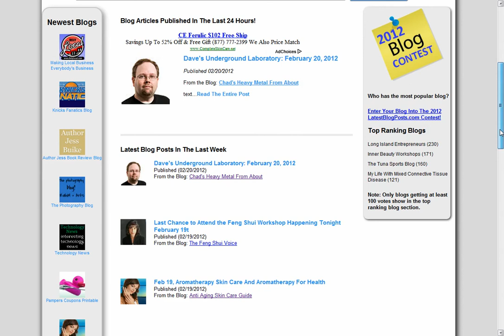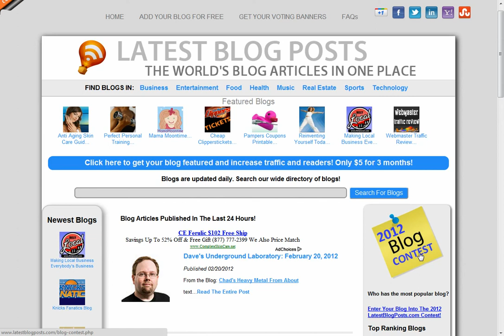Bloggers Can Earn $100.00 US on LatestBlogPosts.com And Join For Free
Do YOU have the best and most well written blog? Enter the 2012 Best Blog Contest for free and have people vote on your blog in one of three categories. Simply add your blog to LatestBlogPosts.com and get people voting.